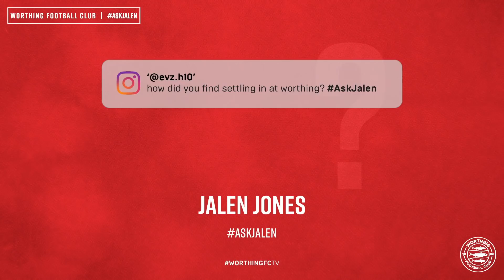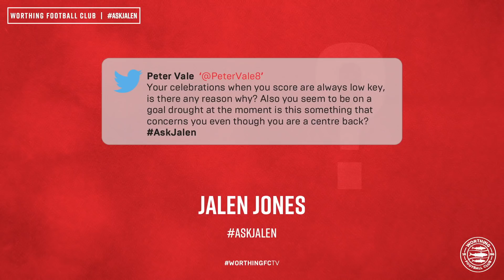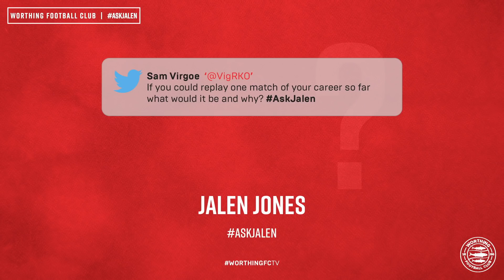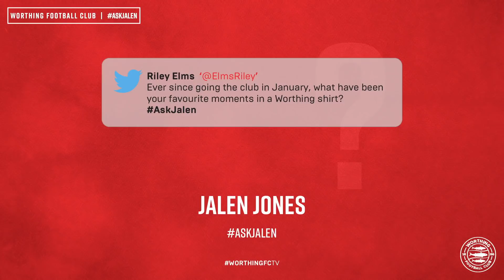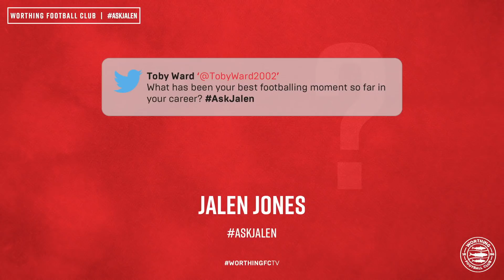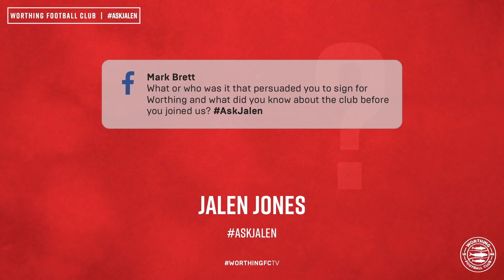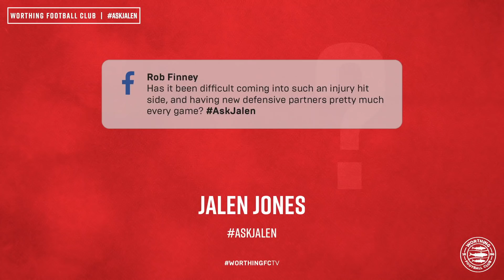Questions & Answers with Jalen Jones